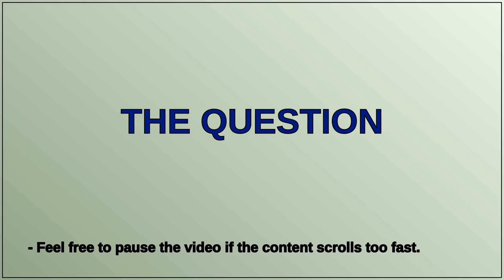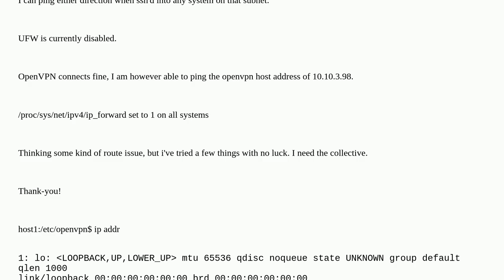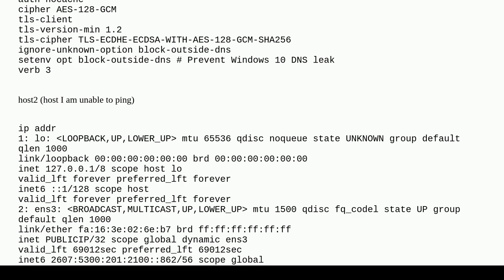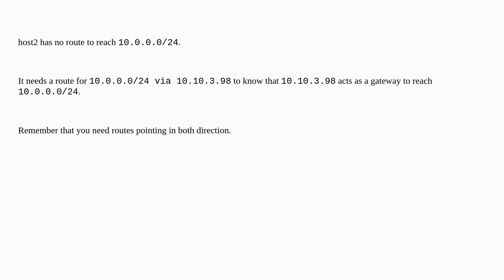OpenVPN Connects but Unable to access hosts on another subnet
A special thanks goes out to the community

  ubuntu linux-networking openvpn